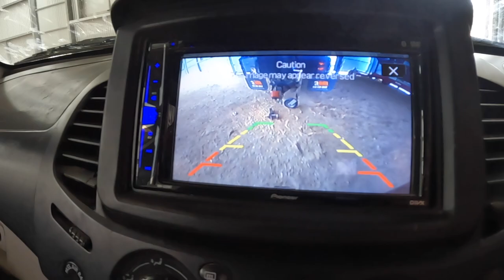Crutching Our Ewes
For all your crutching needs in the Wimmera and South East South Australia contact Hamish 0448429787